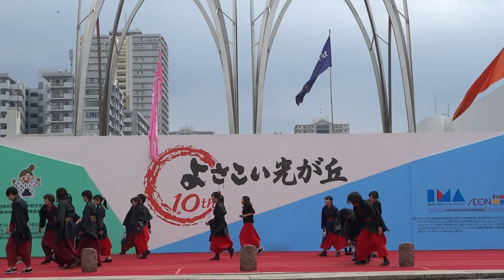香／ステージ審査会場／第10回 よさこい祭り in 光が丘2016